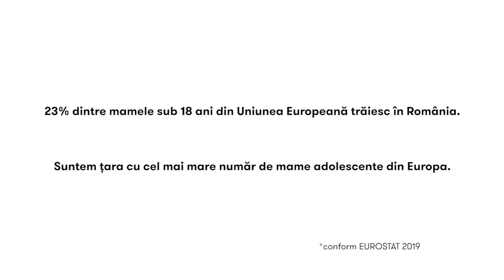Povestea Crinei: viața ca o rulotă_1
Crina a împlinit de curând 18 ani și nu a fost nicio zi la școală. Când nouă ni se punea o carte în mână și ghiozdanul în spate, Crina a fost ținută acasă, ajutor în gospodărie. Ea este unul din copiii - deveniți acum adulți - care nu au avut nicio șansă să iasă din sărăcie, pentru că nu au avut acces la educație. Crina are un copil și locuiește într-o rulotă, împreună cu băiețelul de 3 ani și cu tatăl copilului, undeva, la marginea unei comune. Au intrat acum un an și jumătate în programul nostru de Prevenire a separării copilului de familie și, de atunci, îi ajutăm să treacă peste perioadele grele, când nu au bani nici pentru mâncare, pentru că tatăl nu reușește să acopere toate nevoile familiei din banii câștigați zilnic.